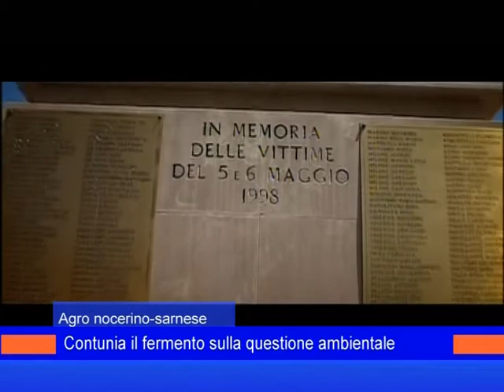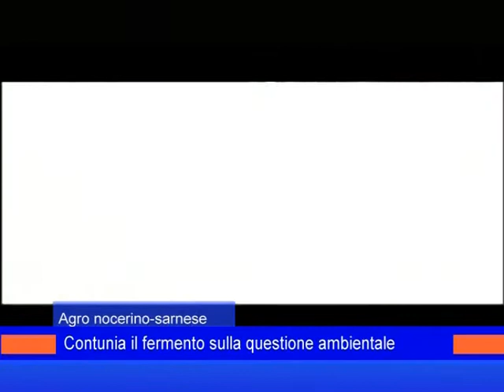vescovo su ambiente 13 gennaio